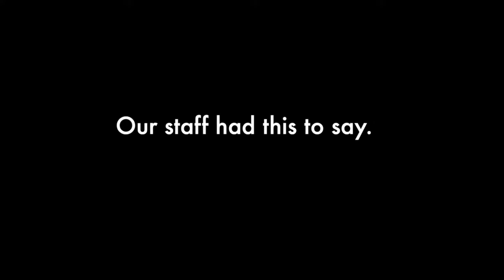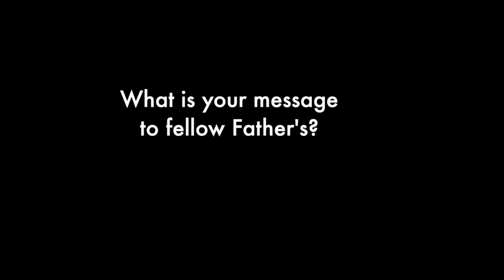Father's Day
D-ADD-Y. He adds color to our lives with his enduring love. He adds purpose to our lives with his life's lessons. He adds a sense of security to our lives with his towering strength.